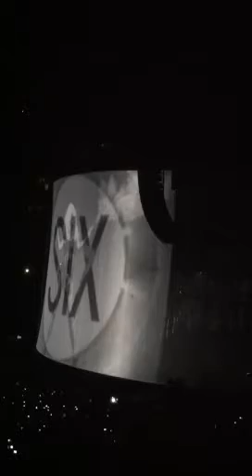Lady Gaga opening song Dance in the dark Oakland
Oakland oracle arena lady gaga march 22, 2011